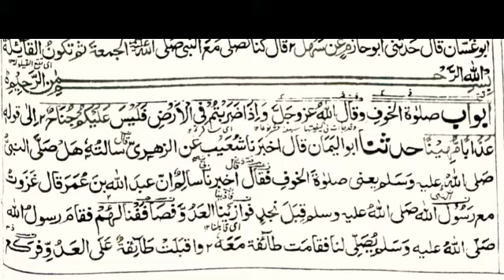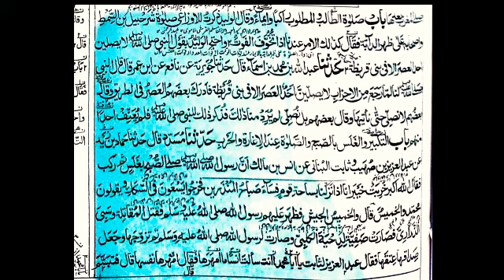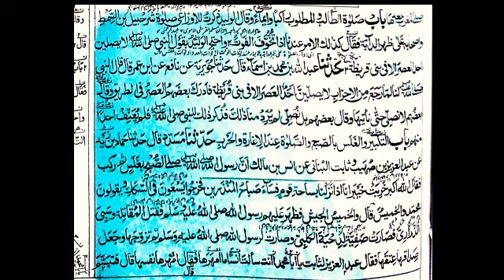Dars E Bukhari Shareef Dars 118 Page 128/129 By Allama Aqil Sahab Principal Manzare Islam Bareilly